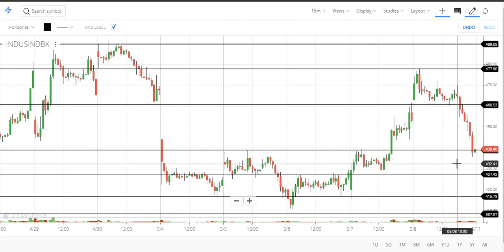Technical view of your stocks